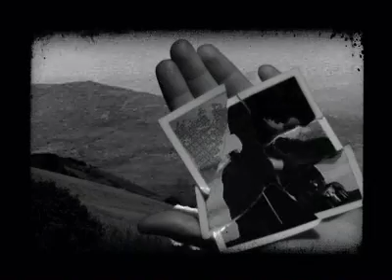lush rimbaud - remember sammy jenkis